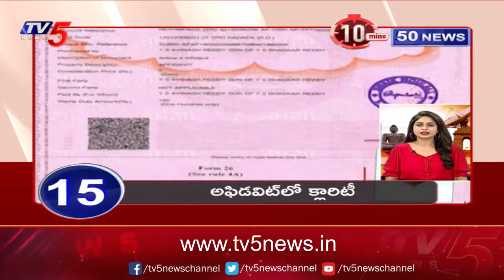10 Minutes 50 News | Speed News | TV5 News Digital